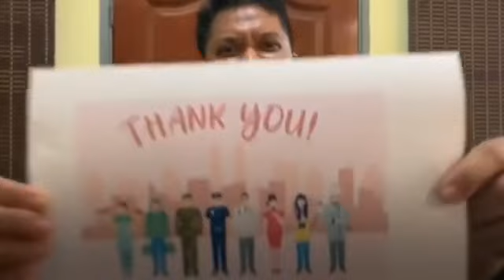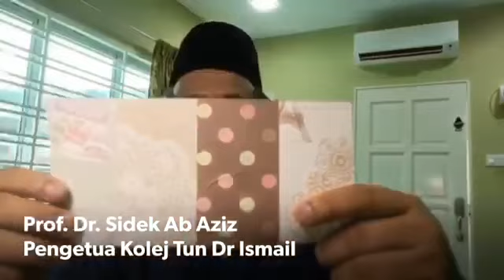Selamat Hari Raya Aidilfitri daripada Pengetua Kolej Kediaman